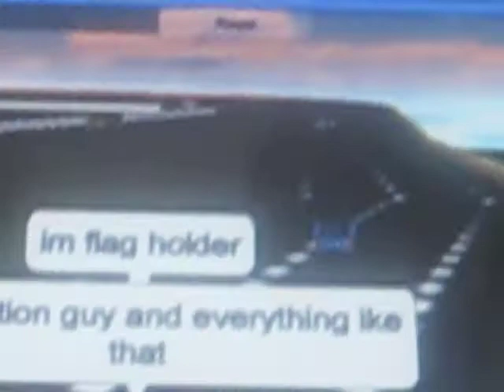Nascar Roblox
just a 1 lap shootout between 5 cars for the trophy
you vote :D